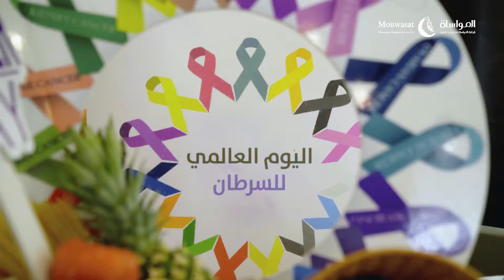جانب من فعاليات اليوم العالمي للسرطان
جانب من فعاليات
في